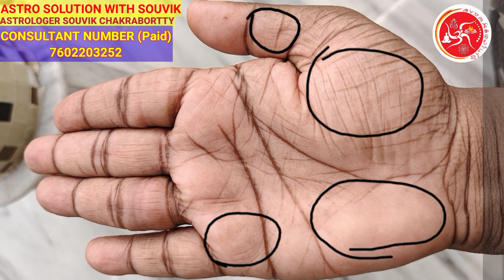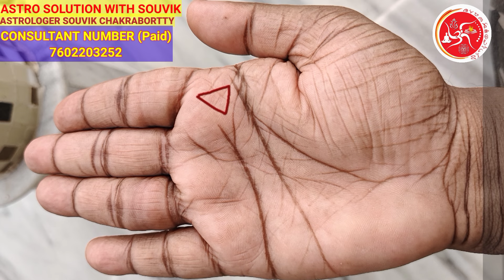হাতের রেখায় শিক্ষা এবং সফলতা প্রাপ্তি - Education Line Palmistry - Hast Rekha.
विद्या रेखा || education line in hand Palmistry हस्तरेखा ज्ञान Lec. 74(सामुद्रिक शास्त्र) Hastrekha
জ্ঞান রেখা|বিদ্যা রেখা|education line in palm|Hater Rekha Bichar
About this video :- nomoskar bondhura, ajke amar ei video topic holo meyeder ebong cheleder hater rekha dekhe bidya vaggo bichar. Ei video te ami bolechi purush o  mohilader hater rekha sombondhe ja dekhe apnara sohojei bujhte parben j kon rekhar jonno sofolota pawa hoi. Purush mohila sokolei video ti dekhun ebong miliye nin. Female Palmistry in Hindi | Female Hand reading | full female hand reading

Astro Professor Souvik Chakrabortty
Proffessional Astrologer, Palmist, Vastubid, Numerologist & Gemstone Specialist.

Online Consultant Is Available Now -
Contact WhatsApp Number
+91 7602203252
(Paid Consultant Only)